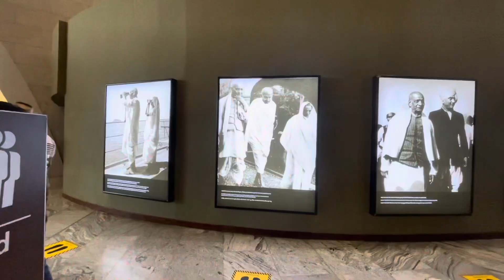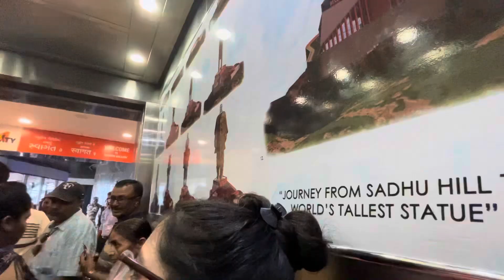TALLEST STATUE IN THE WORLD | Statue of unity | valley of flowers | unity glow garden 🪴